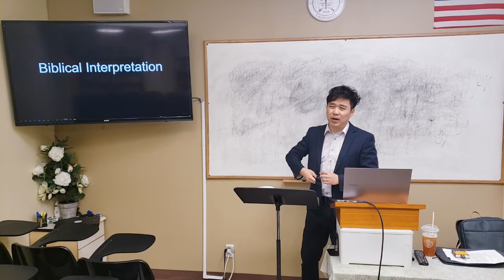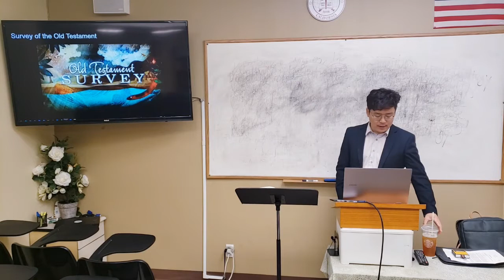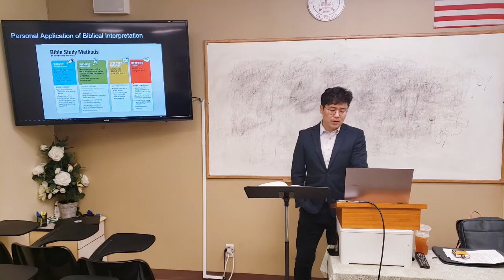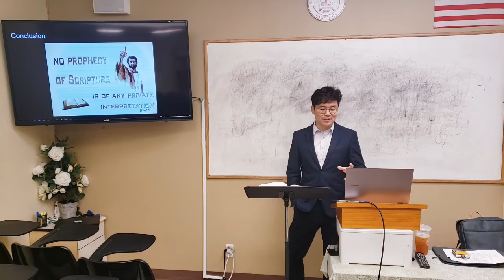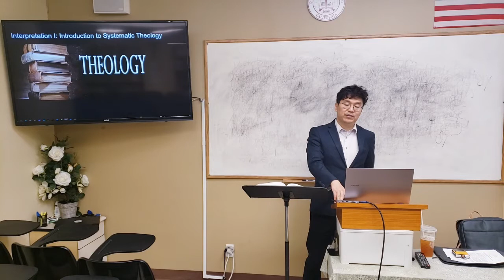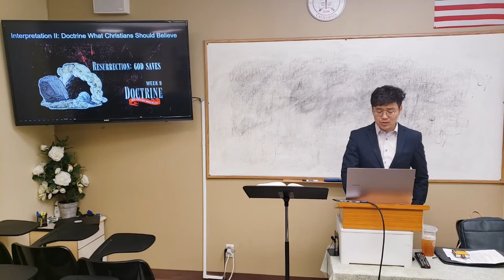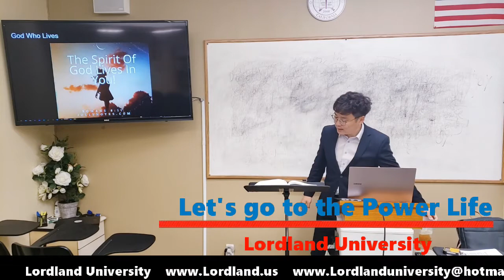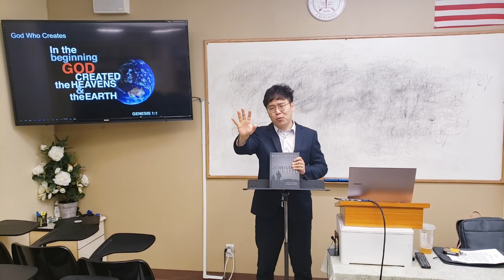Lordland University Prof. Sun Hwang Interpretation of the Bible (9) 로드랜드대학교